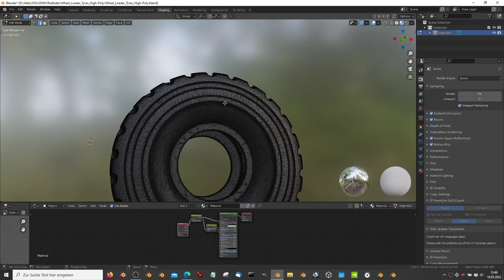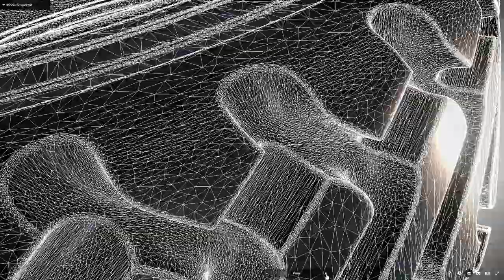Wheel Loader Tyre (High Poly Version) - Blender-2.93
- Vertices = 465123
- Edges = 1395326
- Polygons = 930203

Last update:
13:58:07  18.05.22